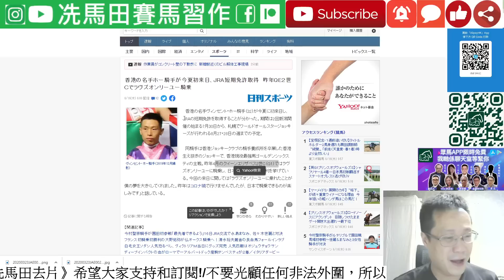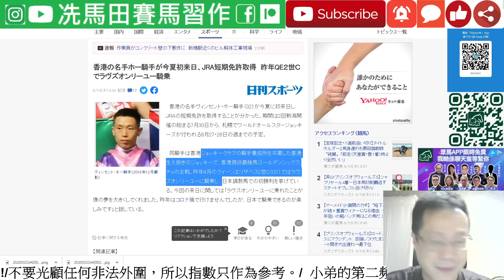馬王唔去日本，何澤堯去!!!已確定牌照，暑假成行!!!--《馬圈超短打》2022年6月16日